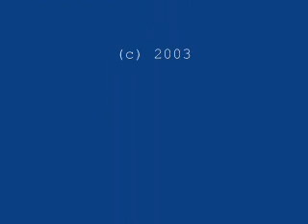100-second Origami: Flapping Bird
How to fold a simple origami flapping bird in 100 seconds.